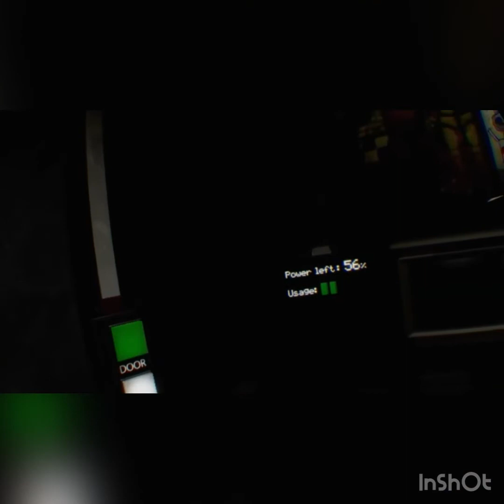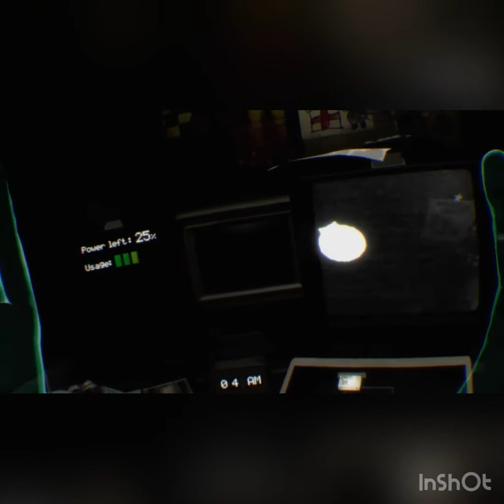This game is very scary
Five nights at Freddy’s VR